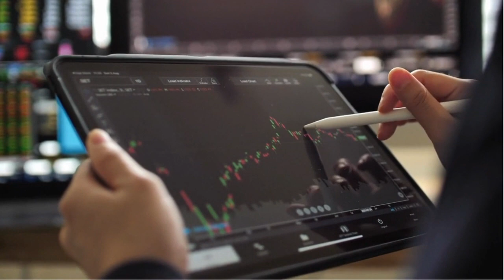El Ibex 35 cierra con ligeras ganancias apoyado en Iberdrola y con el foco en China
Ibex 35:El Ibex 35 cierra con ligeras ganancias apoyado en Iberdrola y con el foco en China